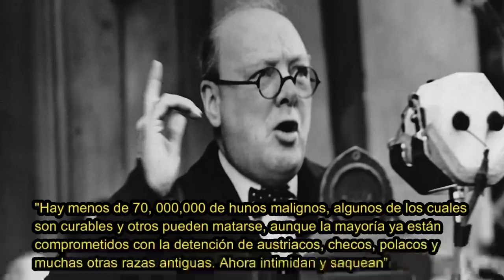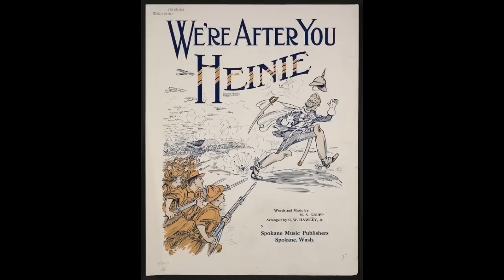¿Cómo fueron conocidos los soldados alemanes en los territorios que ocuparon?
Saludos seguidores; el día de hoy, abarcaremos un tema no muy conocido, que son los apodos o motes que surgieron durante las guerras mundiales y que fueron utilizados por los países beligerantes, tantos por los soldados como por los políticos y civiles. Además, algunos de estos apodos se han mantenido hasta el día de hoy, y su uso suele ser frecuente en el lenguaje coloquial de un respectivo lenguaje. Sin más que decir, espero que les guste, y como siempre, un abrazo.